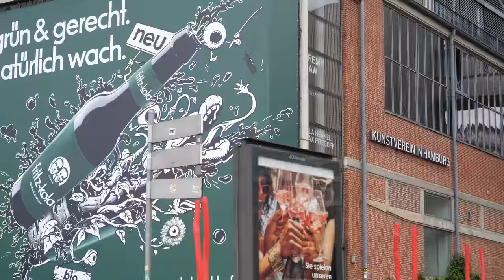Lets visit Hamburg, Germany